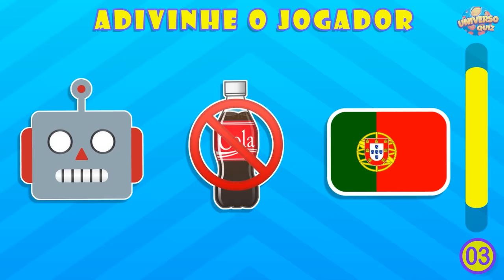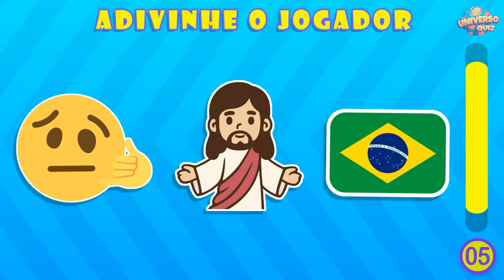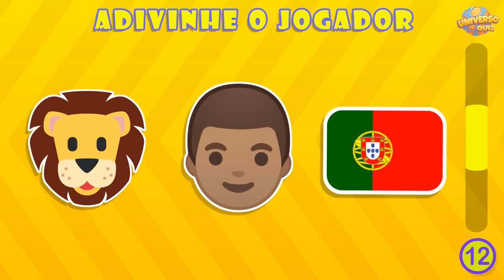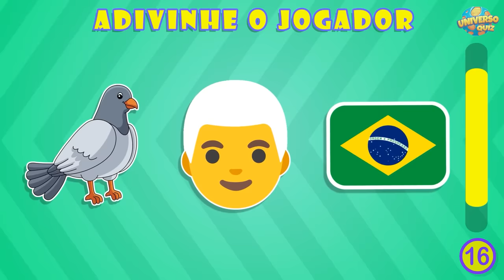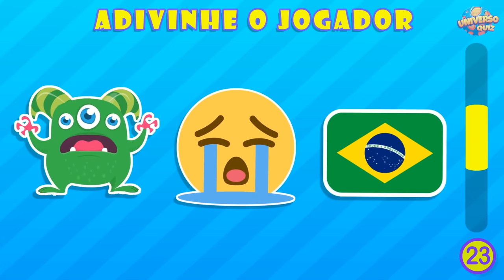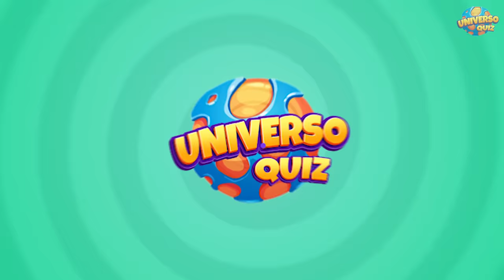ADIVINHE O JOGADOR PELOS EMOJIS | Adivinhe os Craques de futebol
Você consegue adivinhar os jogadores de futebol apenas com emojis?

Vamos testar seus conhecimentos sobre os jogadores das seleções da copa do mundo do Catar. Quantos craques do futebol você consegue adivinhar com emojis? Observe os emojis e diga qual o jogador.

Quantos craques você consegue adivinhar?!